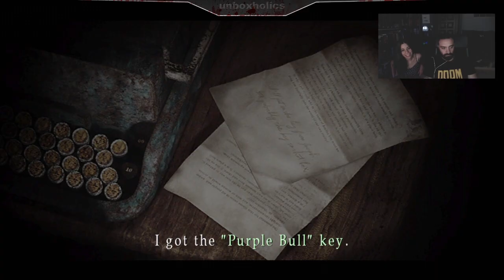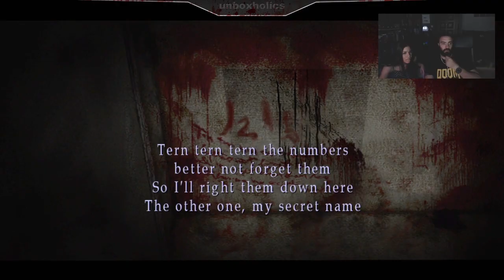Silent Hill 2 Playthrough - Part 2/3 | Unboxholics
Συνεχίζουμε το δεύτερο μέρος του Silent Hill 2 playthrough και όλα αρχίζουν να σκοτεινιάζουν επικίνδυνα...